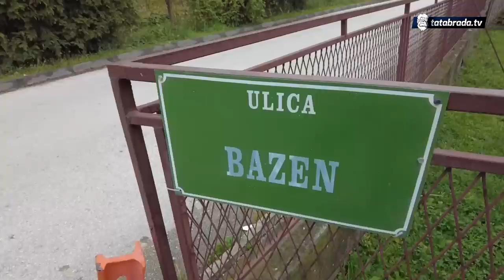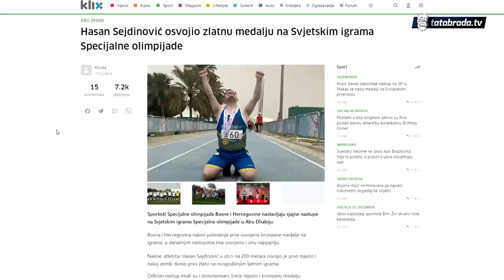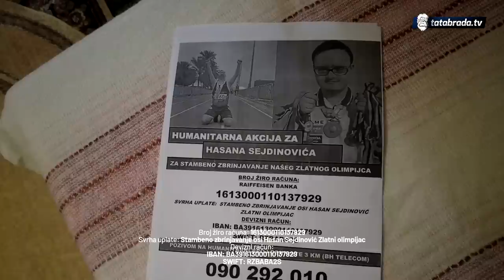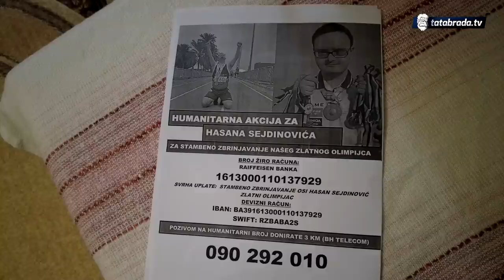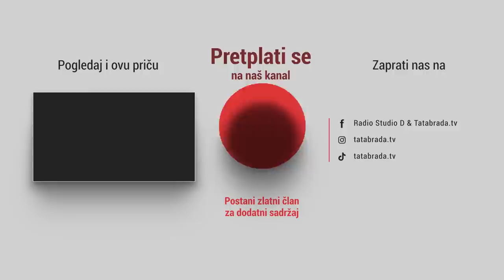Olimpijac bez svoje adrese: "Najviše me bole njegove suze"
"Najviše me bole njegove suze"
Naše zlatno dijete, bh. olimpijac, naš Haso treba pomoć dobrih ljudi.
Iako mu je država okrenula leđa on ju je predstavio u najboljem svjetlu. Umjesto da ga nagrade, on danas živi kao podstanar. Ipak bez obzira na sve poteškoće sa kojim se suočava on danas sa ponosom nosi zastavu Bosne i Hercegovine...

ĆEHAJE B.B,
Srebrenik 75350